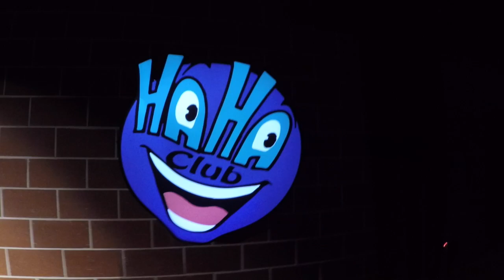8 Bob Dean 8HD 720p HD 720p